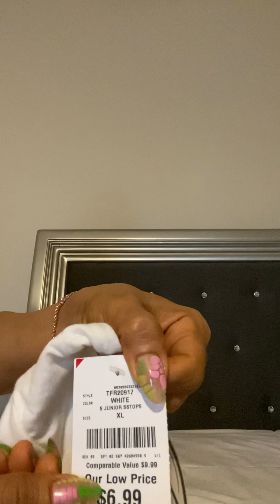HAUL DE COMPRAS 🛍️DE LA TIENDA BURLINGTON..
Haul de compra